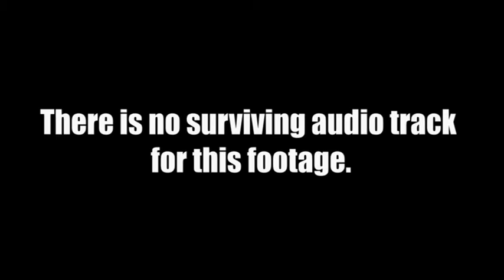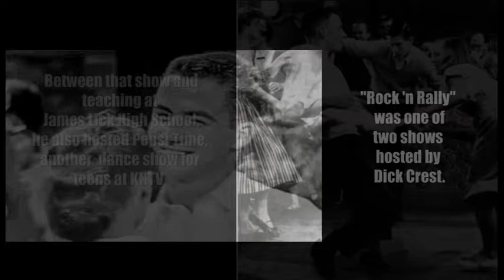Dick Crest's Rock 'n Rally TV show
A bit of background on a short lived afterschool tv dance show and talk show, for teens, hosted by San Francisco Bay Area dee-jay, musician, and high school music teacher, the late Dick Crest.

Information on the show is on the video.